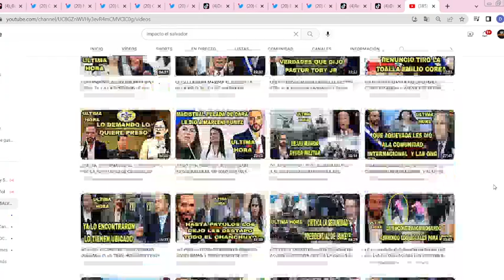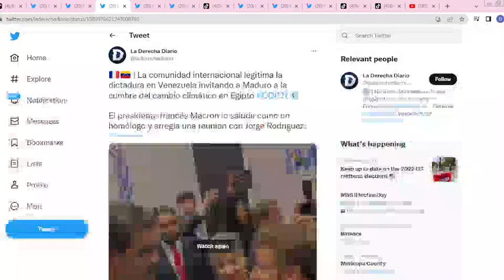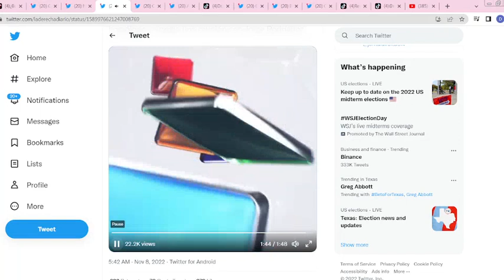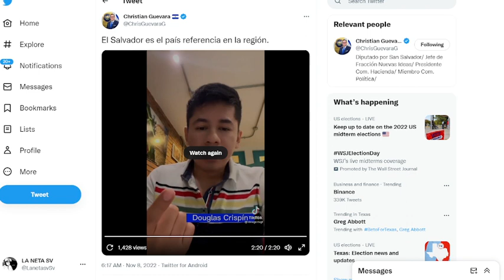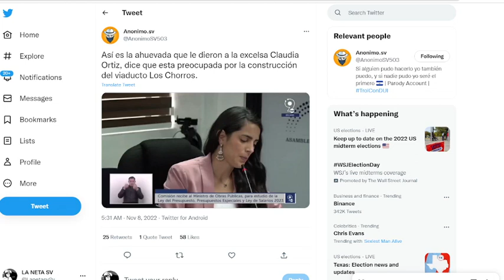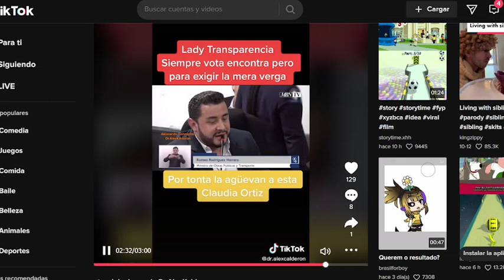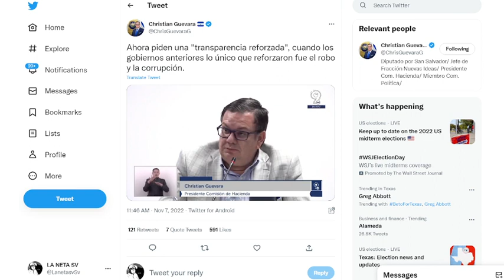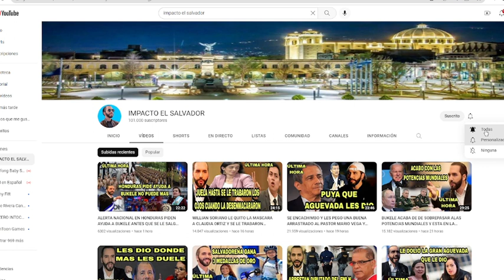BUKELE DESENMASCARO LA COMUNIDAD INTERNACIONAL Y NICOLAS MADURO Y AELJANDRO GIAMMATTEI LO FALSO